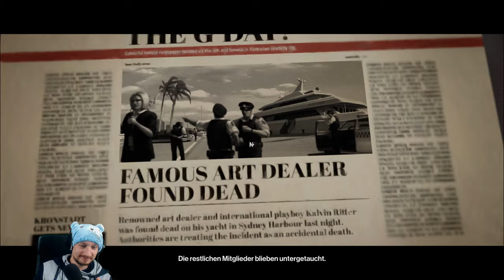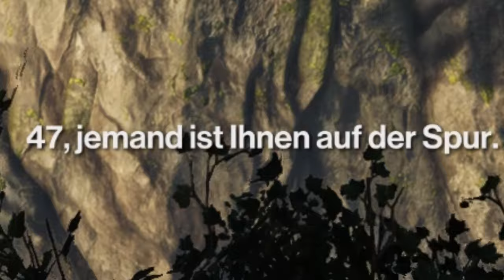Der beste Schütze der Welt | Hitman 2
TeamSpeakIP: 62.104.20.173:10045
Password: ebn

⭐️⭐️⭐️⭐️⭐️ Wasgauuu: 15$
⭐️⭐️⭐️⭐️Sir.Yakuza: 10$
⭐️⭐️⭐️LeGoetz: 5$
⭐️⭐️Lörris2K: 1.01$

6. LarzzTV: 1$
7. One49_Shooter: 1$
8. Gameboy7: 1$
9. MinersWin: 1$
10. Noah: 1$
11. Kutkudac: 1$
12. Ge-Force35466: 1$